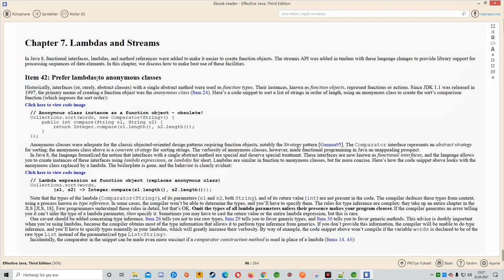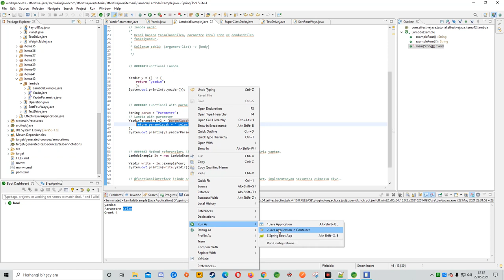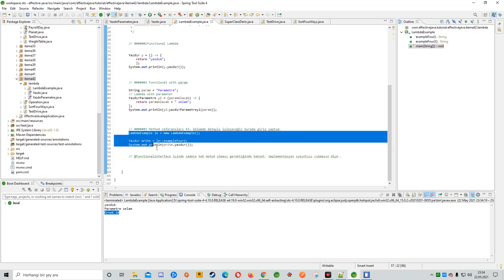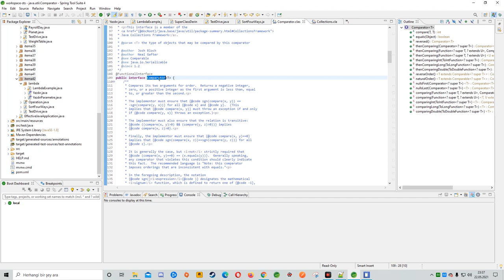Java Lambda Expressions & Anonymous Classes (Örnekli Anlatım)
Bu dersimizde lambda fonksiyonları ve anonim sınıfları anlattık. Lambda neden geldi? Ne gibi faydaları var nasıl kullanabilirim gibi sorulara cevap bulacağınız bir eğitim videosu.

Böylece effective java kitabımızın item42 "Prefer lambdas to anonymous classes" adlı konusunda bitirmiş bulunuyoruz.

Keyifli Seyirler.